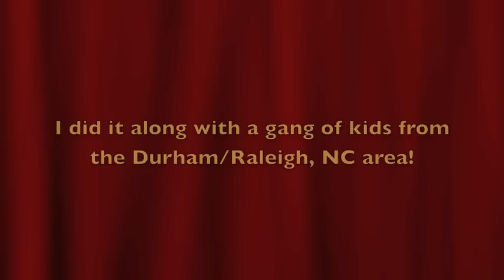FLASHMOB during a COMEDY SHOW ("GRIFF"s)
"GRIFF" performed at The Radio One Family Comedy Tour and at the end of his set he gave them something special!